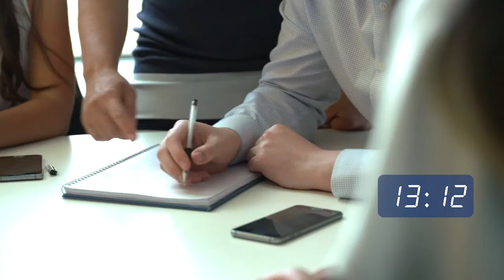A day in the life of a graduate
We see learning as a lifelong journey that’s about much more than just the classroom. Every interaction with customers, every touchpoint with colleagues is an opportunity to learn and to educate. But what does that look like in action?

Watch this video and meet John, a graduate on our HR graduate programme, as he shares an insight into a typical day at work as a graduate here.

To check out our graduate opportunities and to find the right programme for your skills and passions, go